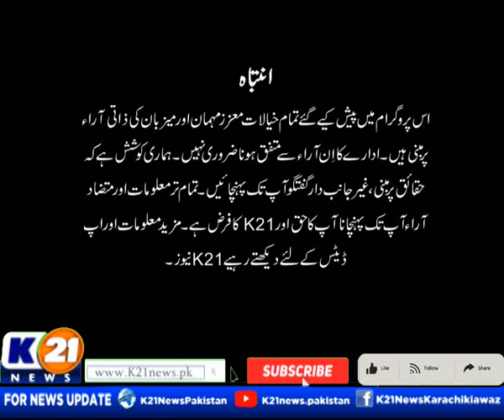GOOD MORNING KARACHI WITH MUHAMMAD YASIR | 14-Dec-2023 Thursday | K21 News | Part 1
Good Morning Karachi with Muhammad Yasir | 14-Dec-2023 |

The following shows are aired:

1-News Line with Rida Saifee

2-  Cheekh Utha Karachi With Saima Kanwal

3-  Karachi Ki Awaz Ainy Shah.

4- Good Morning Karachi with Muhammad Yasir

5- Street Time

6- Kitchen K21 Chef Asad

7- Aaina With Abdul Wahab Memon

8- Inside Pakistan with Muhammad Zafeer

9- Karachi Today with Bilal Khan

10- Food Mentary with Ali Hussain

11- Weekend Shine with Aniy Shah

12- Karachi Walay

13- Krazy 4 (Funny Prank Show)

14- Karachi Mentary

15- Raja Online With Hanif Raja